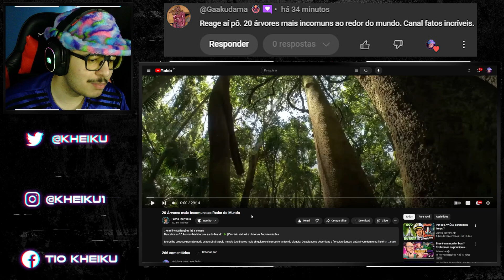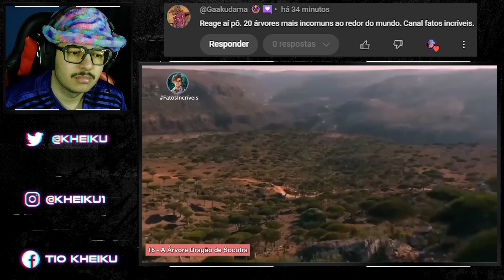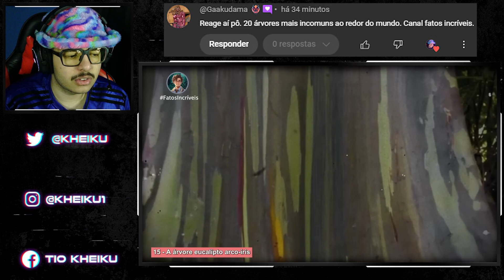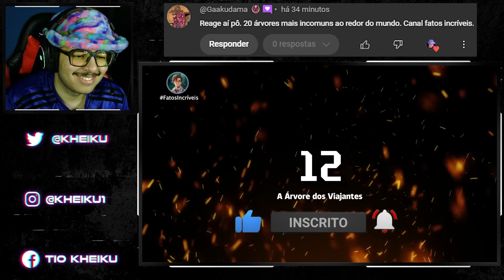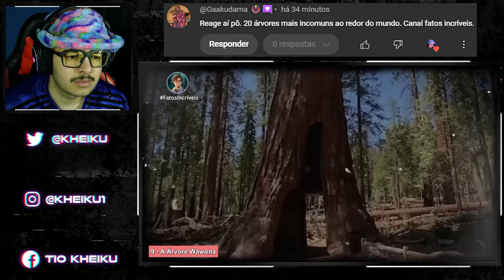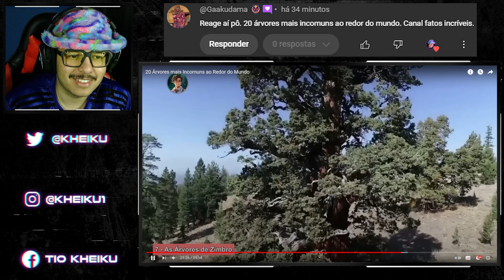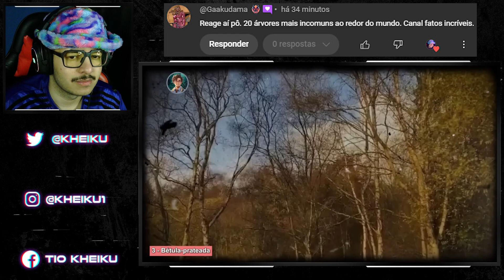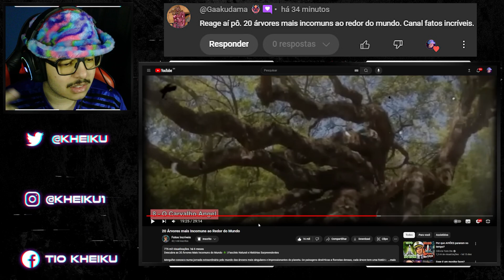O BAMBU É INCOMUM?! - 20 Árvores mais Incomuns | Reagindo ao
●Vídeo Original●